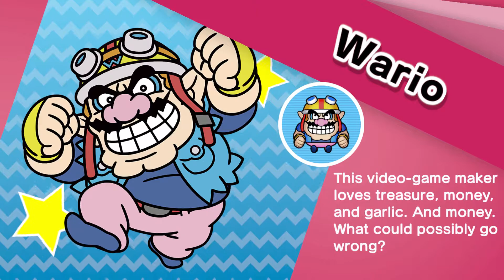Warioware: Get It Together - Full Demo Playthrough [Nintendo Switch]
The Warioware: Get It Together Demo is now available to play on the Nintendo Switch! Here is a quick play of the full demo with my gameplay!

GAME INFORMATION
Name: Warioware: Get It Together
Aliases:
Developers: Nintendo
Publishers: Nintendo
Playable On: Nintendo Switch
Release Date: September 10, 2021